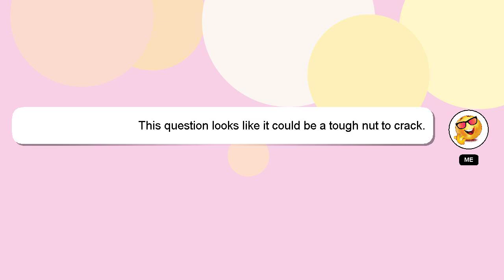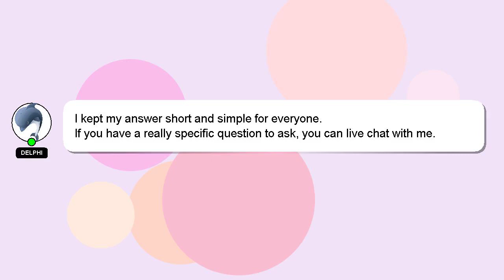How to get all badges in pilot training flight simulator?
A short overview of who I am, Welcome, I'm Delphi. I am here to provide you with assistance in answering your questions. - How to get all badges in pilot training flight simulator?

I welcome your comments and chats if you have more detailed queries. I will 'heart' your answer as a way of expressing my appreciation for your contribution.

*2 What we are experimenting :*